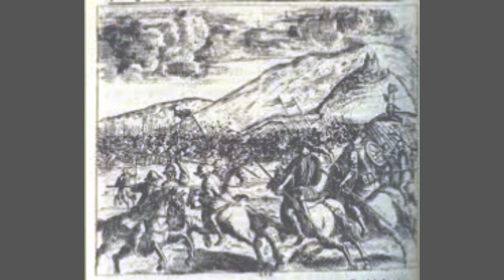DESAPARICIONES DE EJERCITOS SIN RASTRO